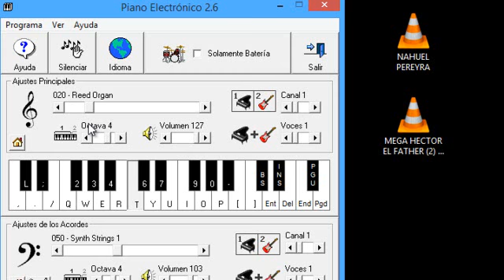BEBE - 6IX9INE - PIANO ELECTRONICO 2.6 -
BUENO GENTE LES TRAIGO ALGO NUEVO PARA TODOS ESOS DJS QUE USAN EL PIANO ELECTRONICO 2.6 LES VA A SERVIR ASI QUE NADA ESO UN APORTE SEPAN AGRADECER .. MAS ADELANTE SE VIENE UN MONTON DE TECLADOS DE TEMAS MAS NUEVOS Y COMO SE ABRAN DADO CUENTA ESTA ECHO ASI NOMAS SIN NINGUN TEMPO A LO IMPROVISADO ASI QUE NADA ESO!!! :')